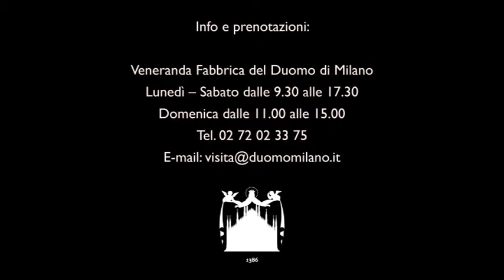Artigiani e pionieri del Duomo - visita nella Cattedrale di Milano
Fantasia e creatività di grandi maestri e scalpellini nella visita del 25 luglio nel Duomo di Milano con le guide ufficiali della Veneranda Fabbrica.